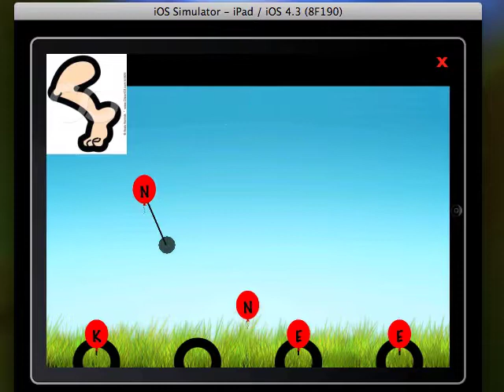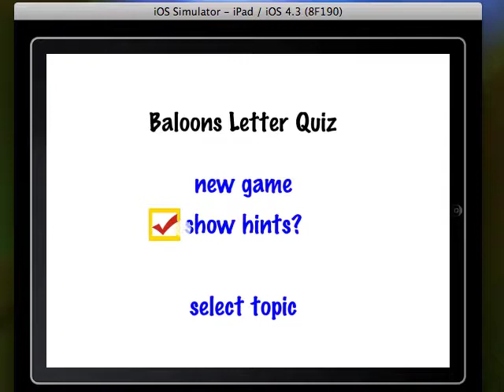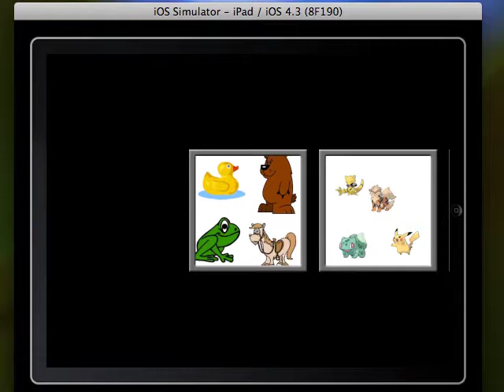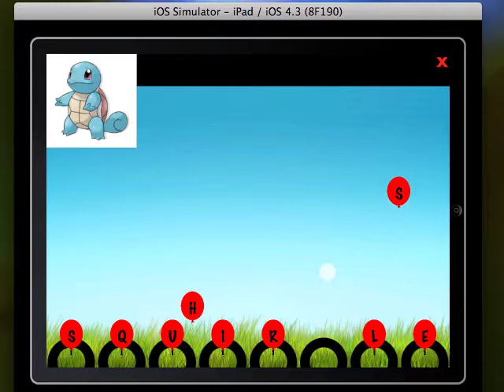Balloons 17032011 early presentation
Early presentation of the Balloons Letters Game.
Done in iPad emulator.